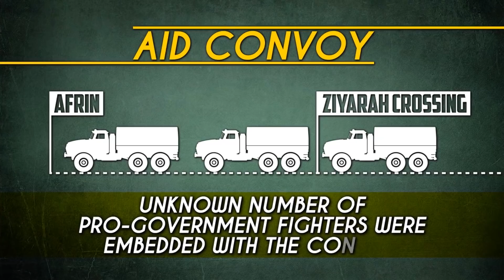23 февраля 2018. Военная обстановка в Сирии. Курды передали сирийской армии часть районов Алеппо.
Согласно источникам, лояльным правительству, 22 февраля подразделения САА вошли и взяли под полный контроль ранее подконтрольные YPG районы города Алеппо. Представитель курдских отрядов народной самообороны YPG подтвердил новостному агентству HAWAR переброску отрядов САА. Согласно опубликованному заявлению, отряды YPG выдвинулись из города Алеппо и направились в кантон Африн для участия в боевых действиях против турецких сил. Однако, некоторые источники заявляют о том, что часть отрядов YPG останутся в районе Шейх Максуд.
Утром того же дня третья группа лояльных правительству бойцов вошла в кантон Африн. Вечером ВС Турции нанесли удар по еще одному конвою, который входил в Африн. По данным Генштаба ВС Турции, ВС Турции атаковали конвой из 30-40 автомобилей, которые принадлежали Отрядам народной самообороны (YPG), Партии «Демократический союз» (PYD), РПК и даже ИГИЛ.
Заявление о том, что конвой каким-либо образом был игиловским, выглядит абсурдным. Однако, всем заявлениям ВС Турции касательно операции Оливковая Ветвь присущи сообщения о неком присутствии ИГИЛ на территориях курдов.
В то же время курдские источники опубликовали информацию о том, что данный конвой перевозил гуманитарную помощь и практически вошел на территорию анклава Африн через КПП Зияра. Некоторые источники заявляют о том, что в составе конвоя присутствовало неизвестное количество бойцов проправительственных сил.
Между тем, российское государственное новостное агентство Спутник со ссылкой на источник в силовых кругах YPG, сообщил о том, что в результате предполагаемого соглашения между САА и YPG, YPG собираются передать под контроль САА город Телль Рифаат. Однако, данное сообщение пока что не подтверждено.
В районе кантона Африн ВС Турции и их сателлиты из ССА отбили у YPG деревни Рахманли, Сари Ушаги, Курке Джерин, Курке Джорин, Али Раджу и Микдад. На настоящий момент частичная реализация соглашения между САА и YPG не сказалась каким-либо образом на действиях Турции на данной территории.
Продолжились бои между Хайят Тахрир аш-Шам (бывшая Джебхат ан-Нусра) и так называемым Фронтом Освобождения Сирии (коалиции группировок Ахрар аш-Шам и Нур ад-Дин аз-Зинки) в рамках того, что крупные СМИ называют демократическая борьба за юг провинции Идлиб и запад провинции Алеппо. Сообщается о том, что боевики Хайят Тахрир аш-Шам заняли деревни Кафр Набль, Урум аль-Джауз, Кафршлайя и Кафрнаа. Между тем, Фронт Освобождения Сирии, по сообщениям, вошел на территорию деревень Ихсим, Иблин, Балуюн, Бара, Джузиф, Марата, Арнаба, Айн Ларуз, Музра и Кансафра. Обе стороны заявляют о крупных потерях со стороны так называемых врагов революции.